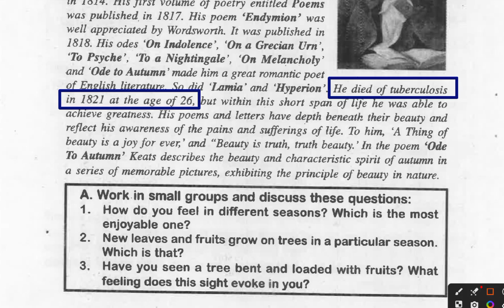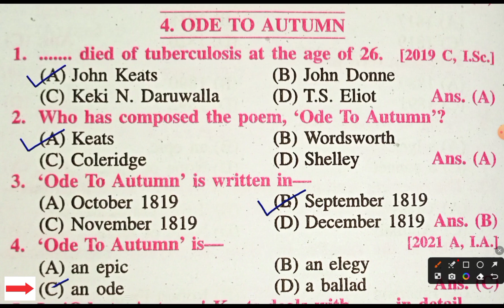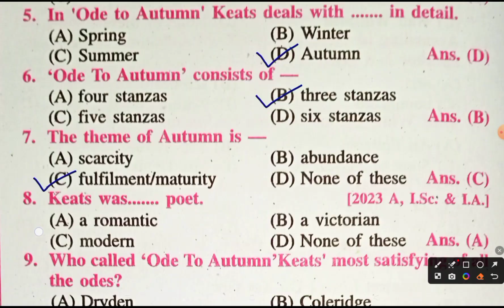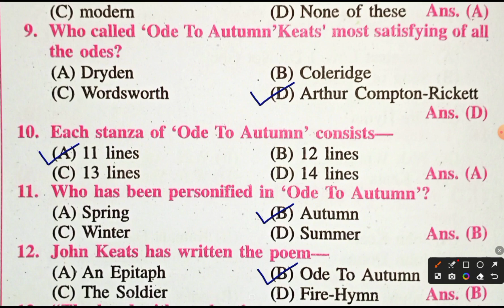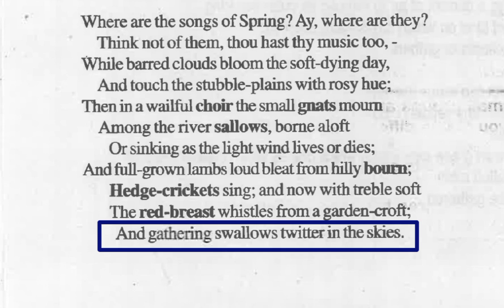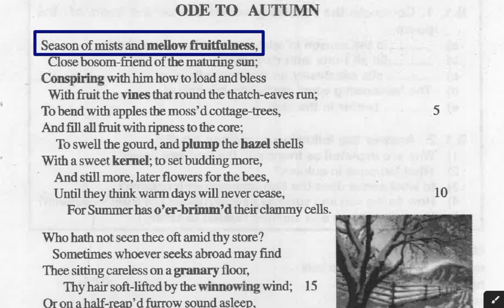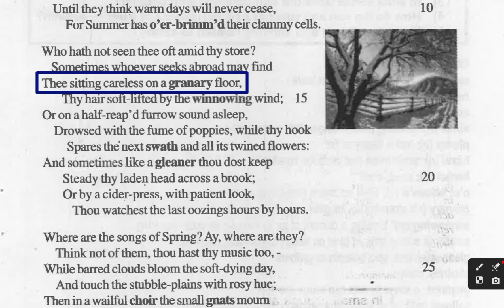Ode To Autumn Objective Question 2024 | 12th English Poetry Chapter 4 Objective | Bihar Board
ode to autumn class 12 english poetry
ode to autumn class 12 english poetry 2024
ode to autumn class 12 english poetry objective
ode to autumn class 12 english poetry objective question
class 12 english poetry chapter 4 objective question
class 12 english poetry chapter 4 objective question 2024
class 12 english poetry chapter 4 objective question bihar board
ode to autumn objective
ode to autumn objective 2024
class 12 english poetry chapter 4 important objective question
important objective question class 12 english
important objective question class 12 english 2024
class 12 bseb english poetry chapter 4
class 12 bseb english poetry chapter 4 ode to autumn
ode to autumn full chapter objective